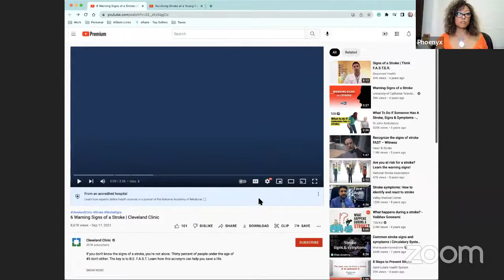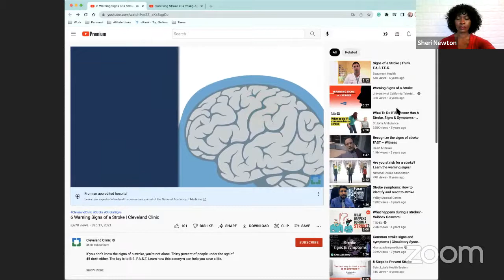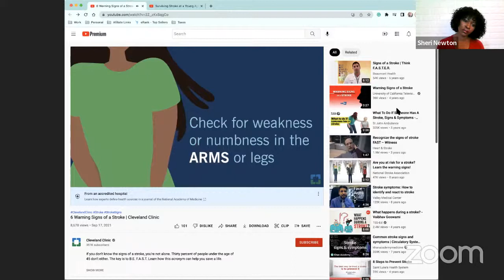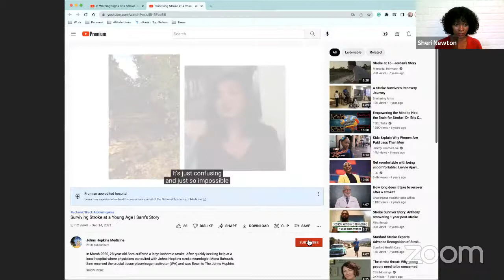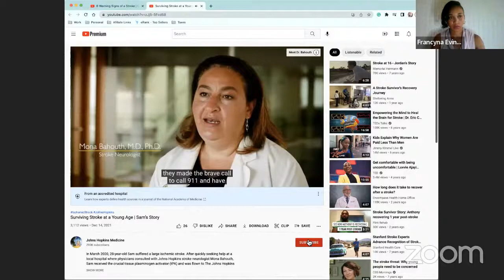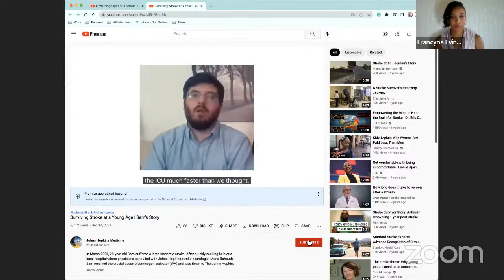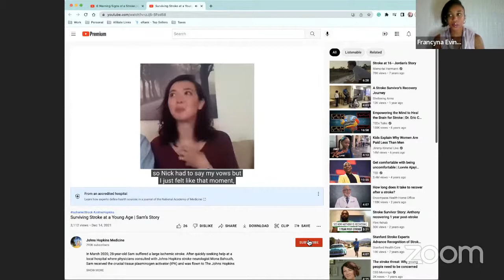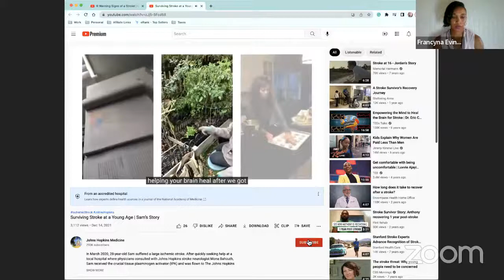S1 E3: Stroke Awareness Month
As we wrap up Stroke Awareness Month join Phoenyx, Gail, Sheri and Cyna as they discuss their experiences and tips on how to prevent, live with and care for someone who has had a stroke.

1:25 What is a Stroke?
4:12 Surviving a stroke, Sam's story
8:50 Introduction
16:50 Movement aspect for prevention of strokes
33:53 Nutritional aspect for prevention of strokes
42:25 Perspective from a caregiver
52:01 Advice for caregivers